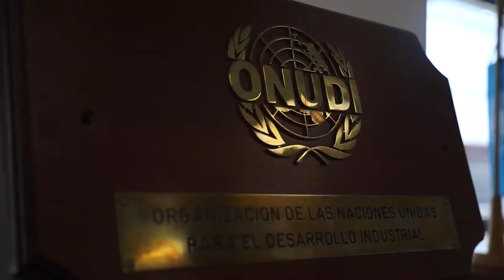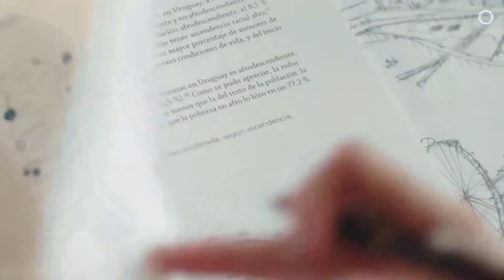Programa PAGE Uruguay (Español)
PAGE (Partnership for Action on Green Economy) reúne a cinco agencias de Naciones Unidas- ONU Medio Ambiente, OIT, PNUD, ONUDI y UNITAR, cuyos mandatos, las destrezas y redes combinadas pueden ofrecer un apoyo integral a los países en la economía verde inclusiva , asegurando coherencia y evitando duplicaciones.
En PAGE Uruguay, las contrapartes nacionales son OPP, MIEM, Ministerio de Ambiente, MTSS, AUCI, MGAP, MEF, MSP, MDN, y otras como contrapartes.